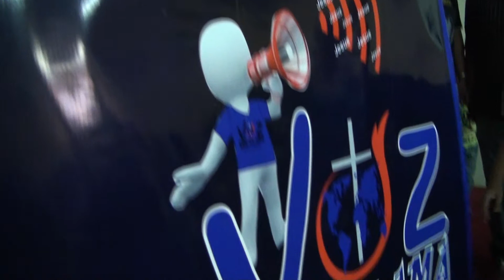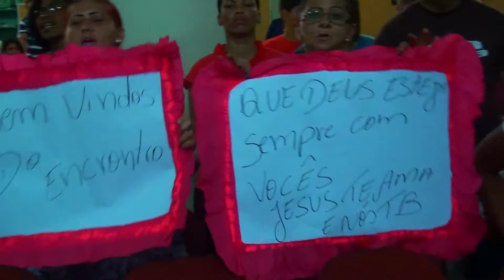clip encontro voz que clama